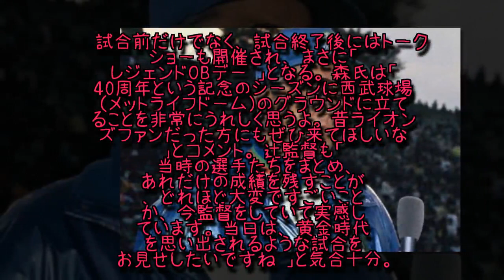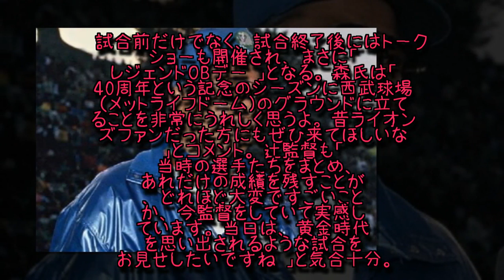: 西武伝説の名将が帰ってきた！ 森祇晶氏がメットライフドーム来場！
一日のスポーツ: 伝説の名将が、メットライフドームに戻ってくる。西武は12日、7月20日の楽天戦に、1980年代後半～90年代前半の黄金時代に指揮を執った森祇晶氏が来場すると発表した。森氏は試合前セレモニーにライオンズのユニホーム姿で登場するが、袖を通すのは1994年の勇退以来24年ぶり。